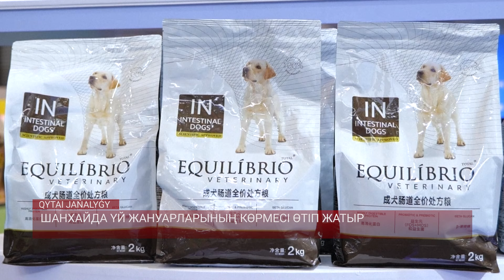ҚЫРҒЫЗСТАН МЕН ҚЫТАЙ АРАСЫНДАҒЫ ТАУАР АЙНАЛЫМЫ 42,5%-ҒА ӨСТІ / Қытай жаңалықтары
Қырғызстан мен Қытай арасындағы тауар айналымы 2024 жылдың бірінші жартыжылдығында өткен жылмен салыстырғанда 42,5%-ға өсіп, 3,18 млрд долларға жетті. Бұл туралы Қырғызстанның Ұлттық статистикалық комитеті хабарлады. Қытайдың үлесіне елдің жалпы тауар айналымының 42%-ы тиесілі.